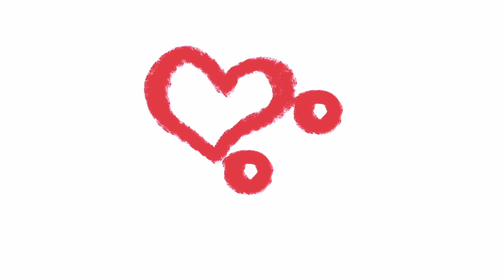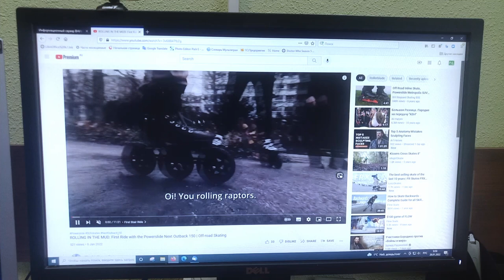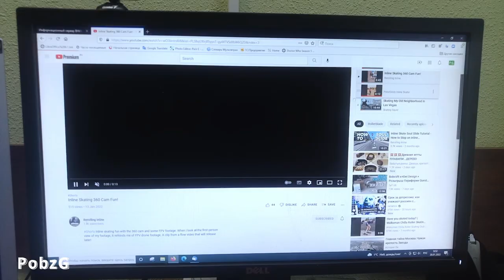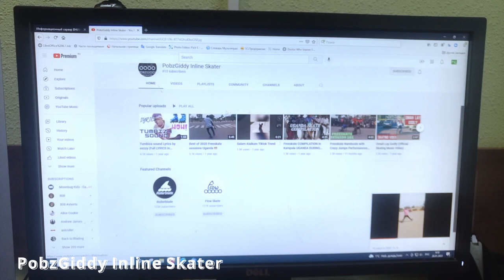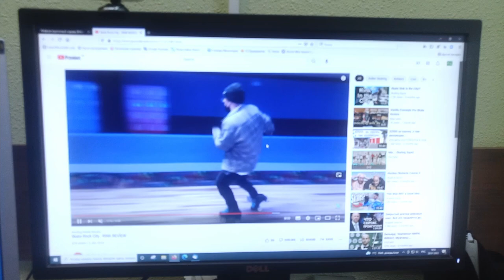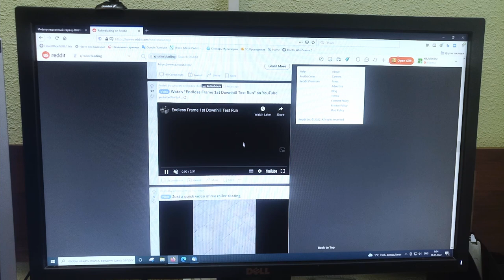These inline skating channels really deserved your attention in 2022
Today I'm presenting you the list of inline skating channels that were my favourites in 2021 and which I recommend you to watch in 2022

Only four channels, but they worth a thousand others:

Tim the clumsy skater
Rerolling inline
Pobzgiddy the inline skater
Skating squid

and one bonus link to r/rollerblading on reddit.com